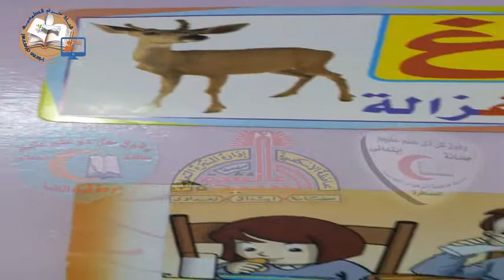09-لغة عربية-حرف الغين الاول_ الإبتدائى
09-لغة عربية-حرف الغين الاول_ الإبتدائى